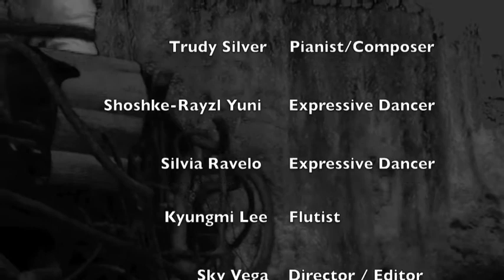Where Is The Outrage by Trudy Silver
Where Is The Outrage

Featuring flautist Kyungmi Lee

Expressive dancers Shoshke-Rayzl Yuni and Silvia Ravelo

Assistant-director Kentucky Parkis

A Pittaway Art Production